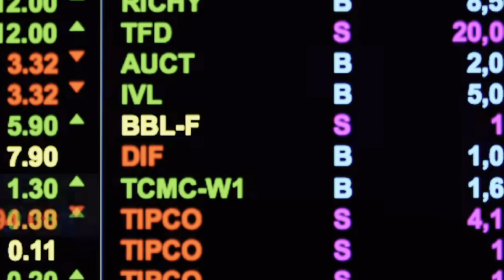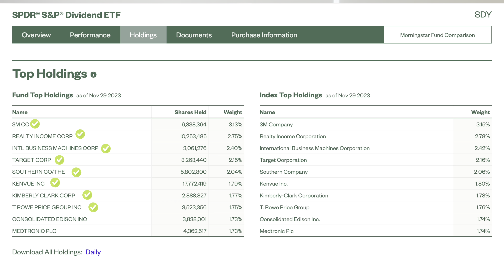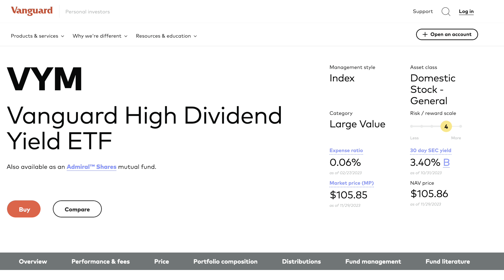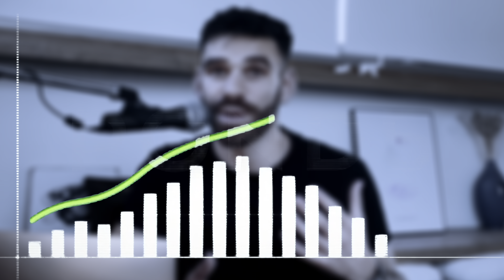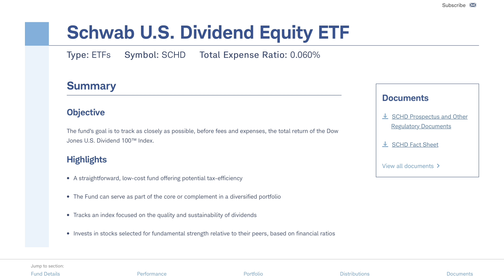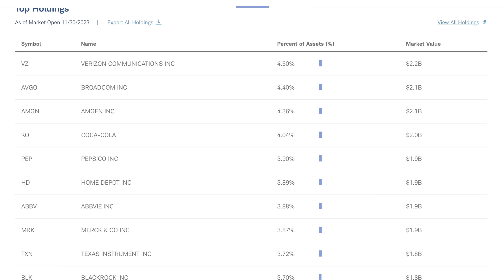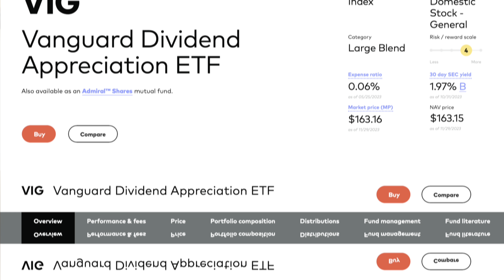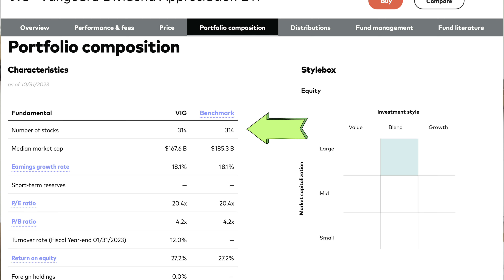The ONE Secret to Dividend Investing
There is ONE Secret to dividend investing - you should start with dividend ETFs! There is no way to truly out-beat the market, at least repeatedly, and therefore investing in the best dividend etf which holds some of the top dividend stocks 2023, dividend stocks to buy now, best monthly dividend stocks 2023 as well as high dividend stocks 2023, will gift you with passive income 2023 and beyond, guaranteed! Moreover, it makes for the perfect dividend investing strategy. So, this video is for those on the financial freedom journey seeking the best etfs for long term investment 2023, best etfs for long term investing or the best dividend stocks 2023 to which we will find ourselves breaking down the VYM etf while doing a thorough SCHD etf review!

00:00 What Are YOU Really Investing For?
00:10 The GOLDEN RULE of Investing
00:33 The ETF Agenda
01:05 Every Investor SHOULD Start HERE
01:48 Why Invest DIRECTLY into a Dividend ETF?
02:18 Why I LOVE Dividend ETFs
02:32 DIvidend ETF #1
04:45 DIvidend ETF #2
07:07 DIvidend ETF #3
09:42 Better than SCHD?
09:58 DIvidend ETF #4
11:56 Now THIS is the FINAL GEM TODAY